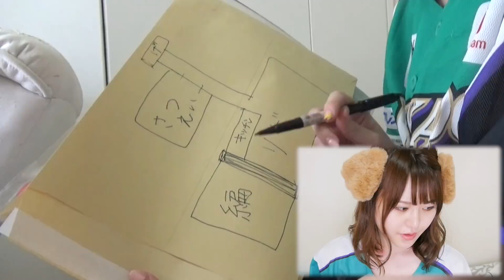理想の家に引っ越しますううう！！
家賃という壁がなければ地下道でイオンと繋がっているマンションに住みたい。
雨に濡れずイオンに行けるなんて最高すぎる。

轟ちゃんです。